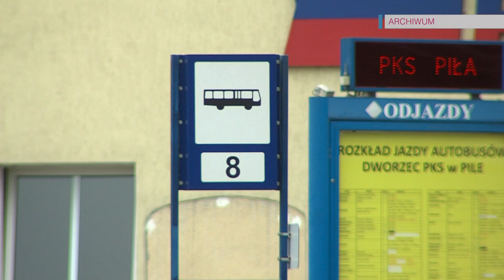TV ASTA: Nowe linie autobusowe w powiecie pilskim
Trzy przedsiębiorstwa przewozowe połączą ze sobą najdalej położone miejscowości w regionie